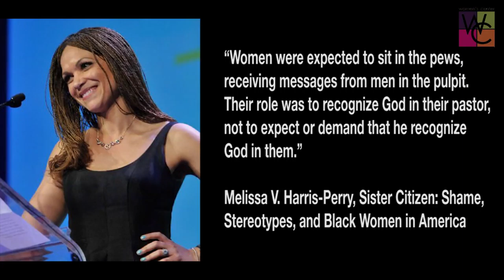Melissa Harris-Perry at the Minnesota State University, Mankato, Women's Center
Melissa Harris-Perry will be at MNSU March 15!

Thursday, 3/15, 7pm, CSU Ballroom. Tickets are free and available in the Women's Center (CSU 218). See you there!